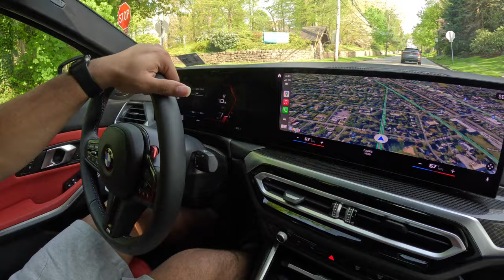My wife takes my 2024 M3 Competition XDrive for a spin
My wife takes my car for a spin. She also provides some feedback on why she didn’t like the Mercedes GLC 63 AMG.